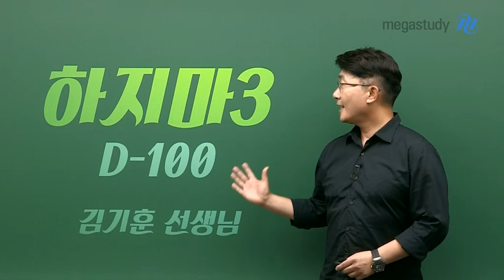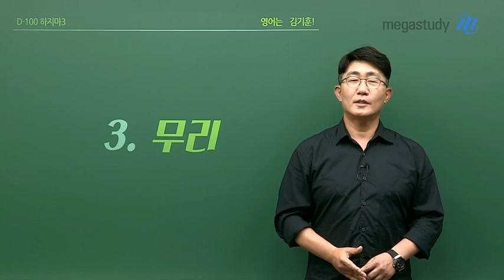[메가스터디] 영어 김기훈 쌤 - 집착, 간과, 무리! 백일 동안 하지 말아야 할 것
지금부터는 하지 말아야 할 것 3가지를 점검하고,
수능까지 남은 날들에 최선을 다합시다!

☞집착하지 말자
EBS에 대한 집착을 버려야 합니다!
암기 위주의 EBS 학습은 지양하는 것이 좋습니다.

☞간과하지 말자
등급을 가르는 문항들, 비연계 킬러문제들을 틀리지 않기 위해서는
문제 해결의 원리를 간과하지 말고 학습해야 합니다!

☞무리하지 말자
육체적, 정신적인 무리를 하지 말고
적절한 학습과 휴식의 균형을 이루어야 합니다.
또, 영역별로 치우치지 않은 학습 역시 필요합니다.

김기훈 선생님에 대해 더 알고싶다면?